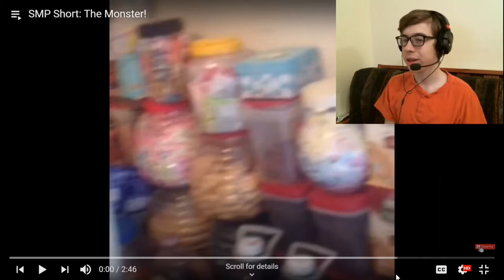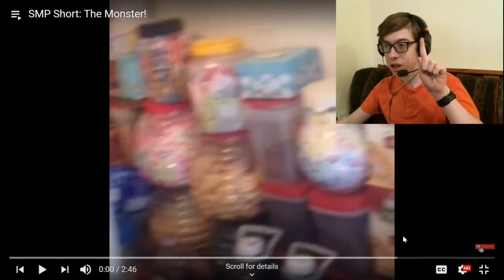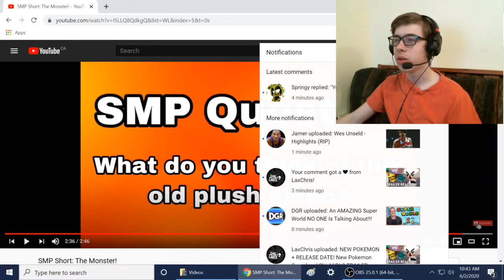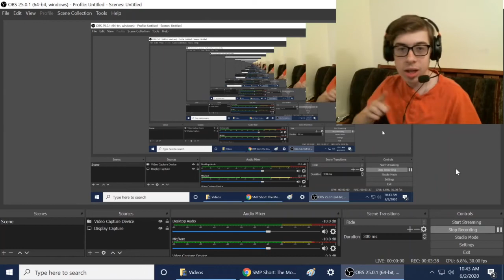SMP Short: The Monster! Reaction!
-SMG001, 2020